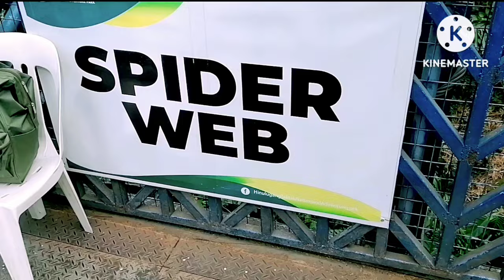EXPLORING HINULUGANG TAKTAK ANTIPOLO CITY